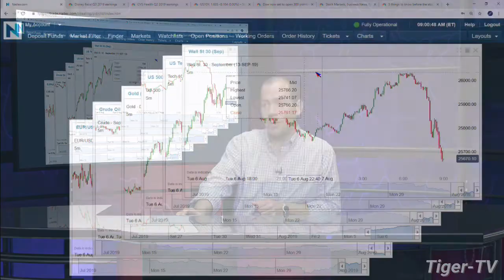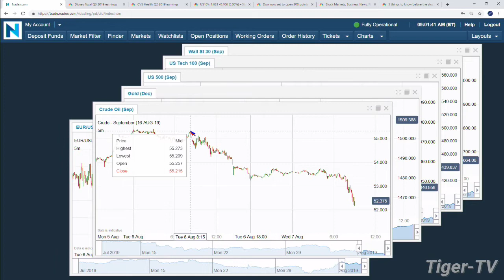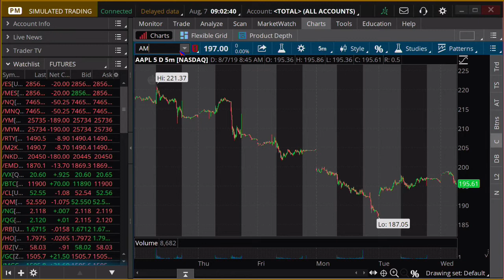August 7th 2019, 9AM ET Market Update with Tommy O'Brien on TFNN